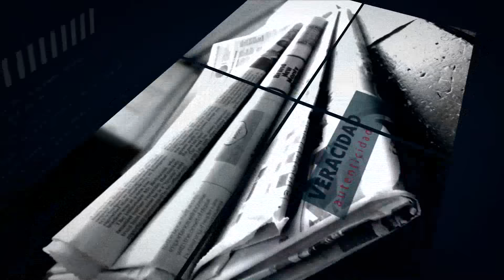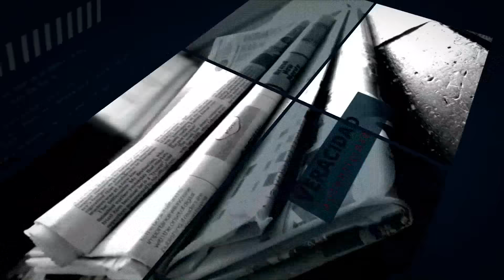"El Régimen ya no puede defender lo indefendible" Henrry Narveiz con Noé Pernía